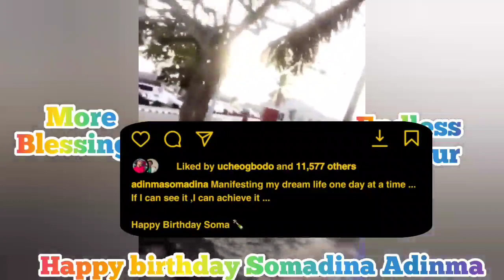Regina Daniels & Ned Nwoko, Chinenye Nnebe celebrate Somadina Adinma on his birthday today 🎁🎊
🙋🏽‍♂Hello friend and welcome to another interesting video in our channel.

Thanks so much for stopping by and watching the video till the end. Please you can as well hit the like button immediately after watching the video , followed by hitting the subscribe button and the bell icon so that you don't miss out in our next video.

We greatly appreciate your efforts may God bless you🙏🏽.

Thanks again for coming around🤞🏽.